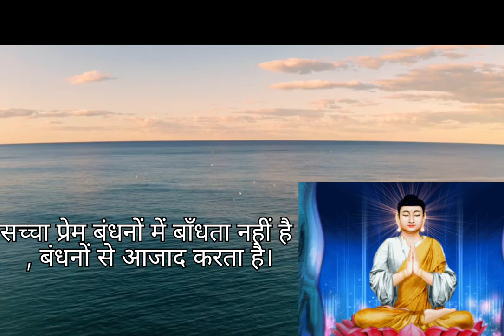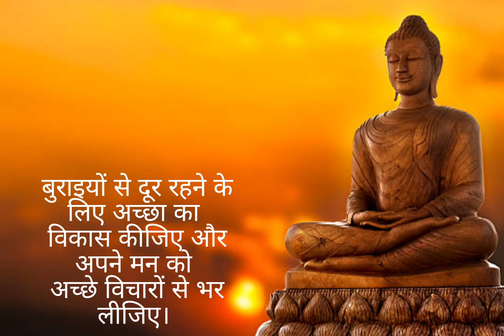Buddha wani,Buddha Updesh, Buddha Quotes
Madhur saras channel ka uddeshy
 aadhyatmik,dharmik bhavnao ko badhana hai। hindu sanatan dharm ki mahtav purn shiksha,naitik kahaniya or drushant se aapke Gyan or jigyasa me vriddhi karna hai

बुद्ध वचन
भंते शरणम
बुद्दम शरणम गच्छामि